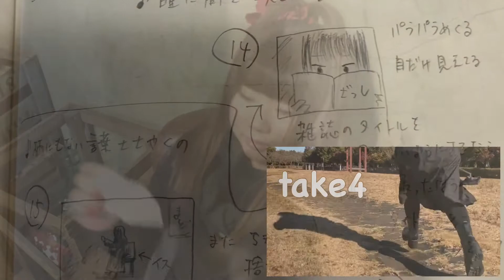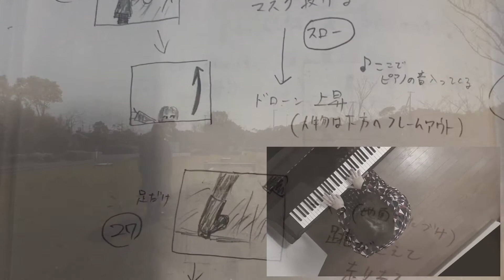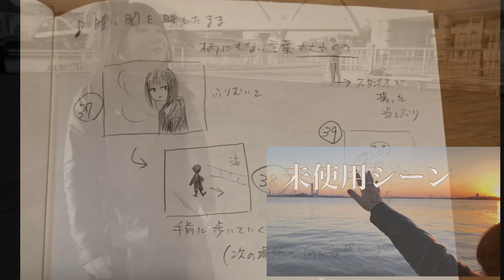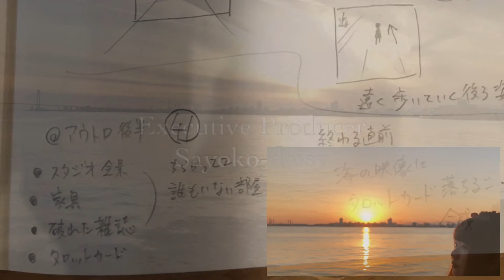upright&reverse -絵コンテ&制作クリップ-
【MV本編はこちら】